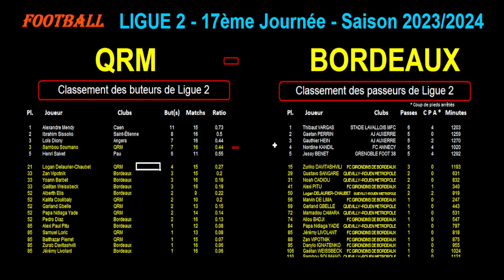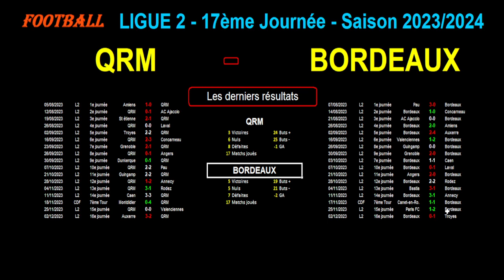QRM - BORDEAUX : match de football de la 17ème journée de Ligue 2 - Saison 2023/2024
Je vous présente le match de football du 05/12/2023 et de la 17ème journée du championnat de France de Ligue 2 de 2023/2024 : Quevilly Rouen Métropole contre Bordeaux.

Quevilly Rouen Métropole est 19ème de Ligue 2 avec 12 points tandis que Bordeaux est 15ème de Ligue 2 avec 18 points.